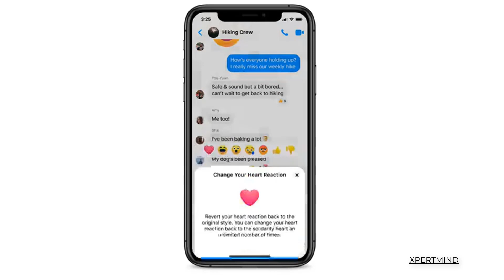CARE FACEBOOK NEW EMOJI REGARDING THIS PANDEMIC | SOO CUTE NEW!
Today we will taking about the recently added care emoji of facebook regarding This pandamic usa.

Facebook is expanding its like reactions with a “care” reaction to help people show support. Facebook says it hopes the reaction, which shows a face hugging a heart, helps people feel “a bit more connected” with their friends and family during the pandemic.

The care reaction is slated to launch globally on Facebook’s app and website sometime next week, and it can be accessed alongside the other like button reactions. A different care reaction will be coming to Facebook Messenger: a beating heart. Messenger already has a non-animated heart reaction. However, users will be given an option to switch to the new one by pressing and holding down on the default heart reaction.

Note : If not available to you right now ...will be available in a week.
Thanks!!

Good Luck
I Know My Videos Are Not Good Please Bear It I Am Trying My Best To It Make Perfect.